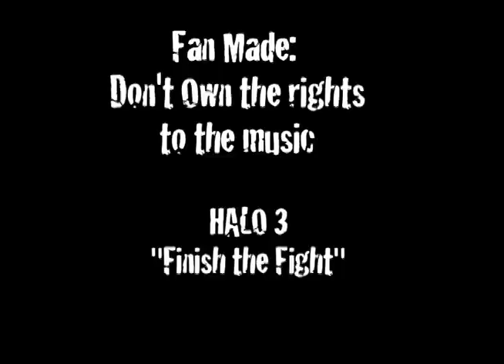Got it on Film: Cliff Diving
Footage of a Veteran Cliff Jumper and a new Cliff Jumper!
Will he make it in the Water Hole

As we update with more life events that come our way!